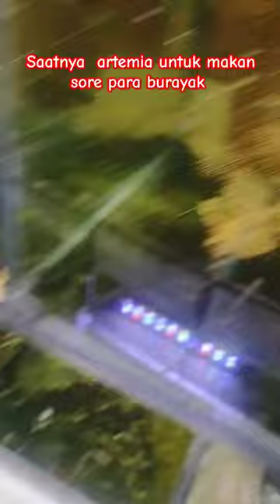September 9, 2023